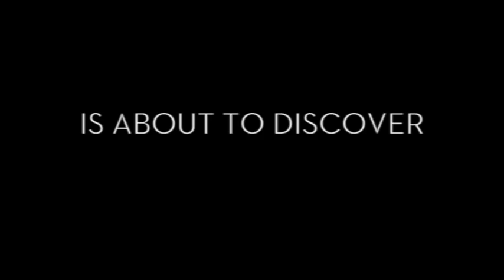THE BROKEN SHORE - Own it on Digital & DVD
Joe Cashin (Don Hany: Offspring, East West 101) is a Homicide Detective transferred to the small Victorian coastal town of Port Monro where he grew up. When wealthy benefactor Charles Bourgoyne dies, Joe's investigation uncovers a cycle of lies, betrayal and systematic corruption in a community where tensions over race, class and politics are at boiling point.

Capturing the chilling action and laconic wit of Peter Temple's acclaimed novel The Broken Shore, this television adaptation filmed against the rugged south-east Victorian coastline brings alive the novel's cast of complex characters as it slowly reveals the shocking face behind a community's respectable mask.

Directed by Rowan Woods (The Boys, Little Fish), The Broken Shore also features Australian acting favourites Claudia Karvan (Love My Way), Anthony Hayes (Animal Kingdom), Erik Thomson (Packed to the Rafters), Dan Wyllie (Love My Way), Tony Briggs (Redfern Now), Catherine McClements (Tangle) and Noni Hazelhurst (City Homicide).